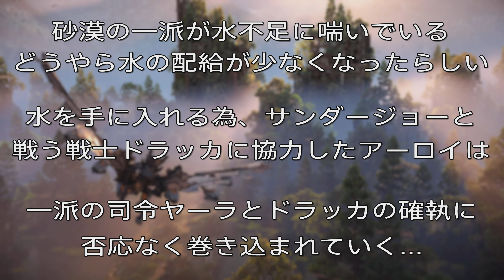#17 白石稔の『ホライゾン・禁じられた西部(Horizon Forbidden West)』砂の裂け目(2/2) / 征服者の門 / 土砂崩れ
まとめ再生リストはコチラ！

テナークスの砂漠の一派が、水不足に喘いでいる。どうやら水の配給が少なくなっているらしい。

水を手に入れる為、機械獣サンダージョーの心臓を狙う戦士ドラッカに協力するアーロイ。見事サンダージョーを倒し、問題は解決出来たかに思えたが、

一派の司令ヤーラは、ドラッカの行動に思う所があるらしく、それが決定的な対立を招く事に…

【概要】
ホライゾンシリーズ最新作『Horizon Forbidden West(ホライゾン•禁じられた西部)を白石稔がゲーム実況！

謎めいた新たな脅威が潜む禁断の土地、アメリカ西部。危険に満ちたフロンティアで、アーロイの壮大な物語がはじまる…。

【お便り、質問などはコチラから】